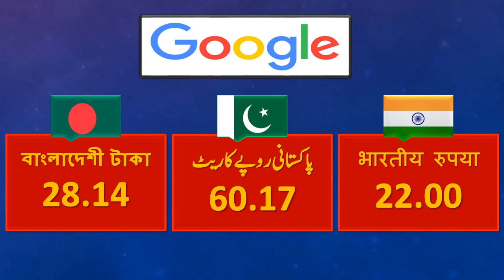Saudi Riyal Rate Today 26-12-2022 Pakistan India Bangladesh Aaj Saudi Riyal Ka Rate آج ریال کا ریٹ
Latest Saudi Riyal Rates for Pakistan India and Bangladesh Currencies @PAKKIKHABAR

PAKKI KHABAR
آج 26 دسمبر 2022 کوسعودی ریال کا تازہ ریٹ
सऊदी रियाल आज का रेट 26 दिसंबर 2022
সৌদি রিয়ালের আজকের রেট 26 ডিসেম্বর 2022
Saudi Riyal Rate Today 26 December 2022.

1- Fawri (Bank Al Jazeera)
2- STC Pay
3- Tahweel Al Rajhi (Al-Rajhi Bank)
4- Western Union
5- Ersal Money Transfer
6- Money Gram (MoneyGram)
7- TeleMoney (ANB)
8- Enjaz (Bank Al-Bilad)
9- Quick Pay (NCB)

1- فوری (بینک الجزیرہ)
2- ایس ٹی سی  پے
3- تحویل الراجحی (الراجحی بینک)
4- ویسٹرن یونین
5- ارسال منی ٹرانسفر سروس
6- منی گرام
7- ٹیلی منی (اے این بی)
8- انجاز بینک (بینک البلاد)
9- کویک پے (این سی بی)

In this video you will find following details:
Saudi rial rate in Pakistan today
Saudi rial ka kya rate hai
Today Saudi rial price
Saudi riyal Bangladeshi currency
Saudi riyal rate today in Bangladesh
Saudi rial rate in Bangladesh today
Saudi riyal Bangladeshi rate
Today Saudi riyal price in Bangladesh
Saudi rial rate in India today
Today Saudi riyal price in India
NCB Alahli Riyal Rate in India
Saudi Riyal Exchange Rate Today Pakistan, India and Bangladesh.